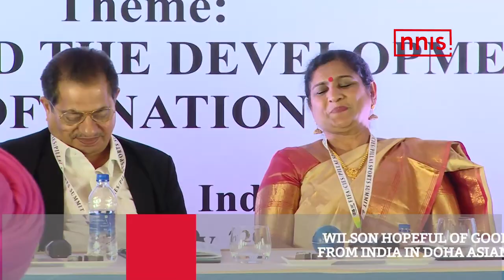Wilson Hopeful Of Good Performance From India In Doha Asian Championship | Sports News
Former star of Indian athletics Shiny Wilson is hopeful of a good show by the Indian athletes during the upcoming Asian Championship in Doha.

The 23rd edition of the Asian Athletics Championships will be held in April, the qualification for which is on at the moment through the Indian Grand Prix.
About NNIS Sports News

NNIS Sports News is part of N1 Media (NNIS) which delivers sports news including cricket news, cricket updates, women's cricket updates, hockey news, badminton news, and Indian athletic news on a daily basis.

NNIS Sports News also produces Indian Sports News Shows that include and go beyond cricket delivering the audience with a healthy round of Indian sports news.